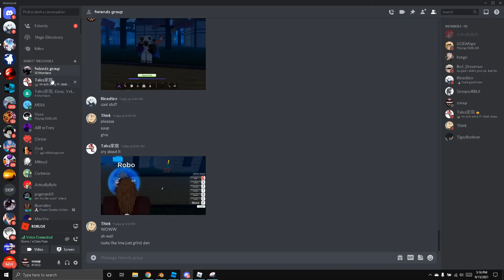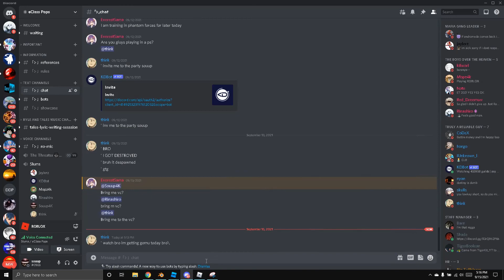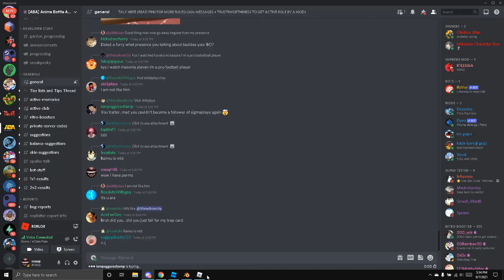Funny Epops Moments#1